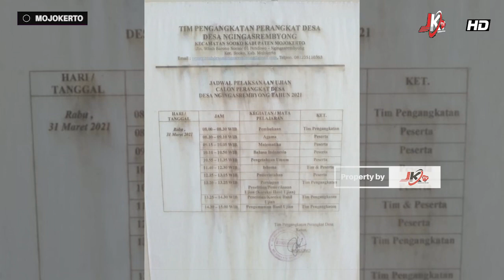Ujian Calon Kasun Sanggrahan, Desa Ngingasrembyong, Sooko Diduga Ada Jual Beli Rekom Jawaban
MOJOKERTO | Diduga Perangkat Desa telah melakukan praktek jual beli Rekom Soal Jawaban ujian untuk menjadi Kepala Dusun Sangrahan, Desa Ngingas Rembyong, Kecamatan Sooko Kabupaten Mojokerto, berdasarkan pengakuan AN salah satu Calon yang merasa jadi korban, rabu tanggal 7 April 2021.

Ujian untuk menjadi Kepala Dusun (Kasun) yang di gelar kemarin Pada tanggal 31 Maret 2021, Dibalai Desa Ngingas Rembyong,
Diduga ada Kecurangan dengan adanya bocornya soal rekom jawaban yang di turunkan dari pihak Kecamatan di duga di jual belikan oleh oknum Perangkat Desa setempat.

Namun salah satu kandidat merasa keberatan  atau merasa di rugikan, karena rekom jawaban yang di turunkan ke Calon Kandidat di duga di jual belikan oleh pihak perangkat desa ke salah satu calon kandidat lain.

Dari salah satu perangkat Desa diduga  menawarkan rekom soal jawaban tersebut kepada calon kandidat lain dengan nominal  yang sama.

Sebelum Pelaksanaan Ujian, Pernah ditawarkan kepada kandidat lain di hargai rekom tersebut sebesar Rp. 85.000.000, Dari situlah semua kandidat merasa di rugikan oleh salah satu perangkat Desa Ngingas Rembyong Kecamatan Sooko Kabupaen Mojokerto, Jawa Timur, berinisial  PC dan JR.

Saya sudah bilang mas, kalau salah satu kandidat merasa keberatan dan bisa untuk melaporkan kepada pihak yang berwajib mas karna saya tidak menurunkan rekom sebelum jauh hari di saat mau ujian mas, Karena saya tidak mengetahui kronologinya.

Saya bilang mas saya tidak menyuruh mas akan tetapi kalau keberatan laporkan saja ujarnya

"Pihak yang merasa di rugikan gini mas saya sebagai calon kandidat mas, orang tua saya pernah di temui perangkat Desa ke pasar prajurit kulon di sebuah warung Kopi mas tempat bapak saya bekerja oleh bapak bayan dan sekdes mas, itu ditawari rekom soal jawaban untuk ujian mas yang nominal uang Rp. 85 juta. Kedua perangkat itu juga suruhan dari pak lurah mas, seakan akan jadi intelnya pak lurah mas," himbaunya"

Warga dan masyarakat Khususnya Desa ngingas Rembyong Kecamatan Sooko Kabupaten Mojokerto meminta kepada Pemerintah Kabupaten Mojokerto bertindak tegas dan transparan adanya peristiwa yang di duga adanya praktek jual beli rekom soal jawaban yang di gelar kemarin, Untuk menuju menjadi kepala dusun tersebut, warga dan masyarakat berharap segera di usut tuntas oknum-oknum perangkat desa yang diduga nakal tersebut.

Rekapitulasi Nilai Penelitian/ Pemeriksaan Hasil Ujian Calon Perangkat Desa Ngingasrembyong, Kecamatan Sooko, tahun 2021, Formasi Jabatan Kepala Dusun Sanggrahan).

Nilai permata pelajaran untuk Calon:
1. Slamet Budiono, Agama : 25, Bahasa Indonesia : 35, Matematika : 37, 5, Pengetahuan Umum : 27, 5. Pemerintahan : 37,5, Total : 162,5.

2. Budi Handoyo, Agama : 85, Bahasa Indonesia : 80, Matematika : 70. Pengetahuan Umum : 95. Pemerintahan : 77,5, Total : 407.5.

3. Alif Mei Katsaroh, Agama : 35, Bahasa Indonesia : 55, Matematika : 30. Pengetahuan Umum : 37,5. Pemerintahan : 45, Total : 202.5.

4. Naning puji Rahayu, Agama : 20. Bahasa Indonesia : 40. Matematika : 27,5. Pengetahuan Umum : 25. Pemerintahan : 25. Total : 137,5.

5. Winda Aprilia, Agama : 37,5, Bahasa Indonesia : 62,5, Matematika : 20. Pengetahuan Umum : 32,5, Pemerintahan :  47,5, Total : 200.

6. Luhur Pambudi, Agama : 27,5 , Bahasa Indonesia : 47,5, Matematika : 27,5, Pengetahuan Umum : 30, Pemerintahan : 47,5, Total : 180.

7. Andri Yulianto, Agama : 42,5, Bahasa Indonesia : 40, Matematika : 25, Pengetahuan Umum : 17,5,  Pemerintahan : 47,5 Total :
172,5.

Dari Hasil Konfirmasi Bayan Pan melalui telepon selulernya 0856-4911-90XX Rabu 07 April 2021, tidak ada statemen.

Keterangan : Dokumentasi Rekaman dan Video hasil Wawancara di Privasi Redaksi.

(Pria Sakti JK TV Mojokerto Melaporkan).